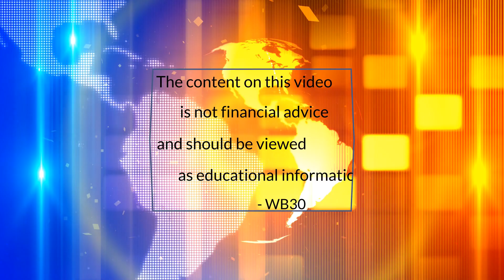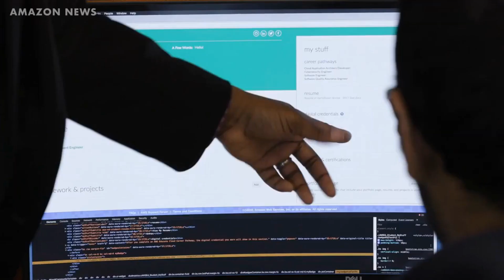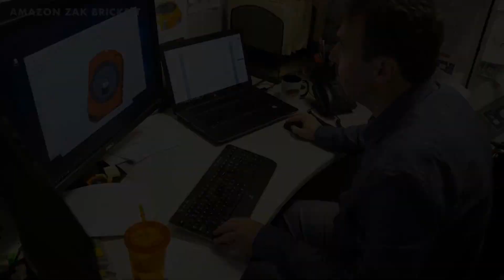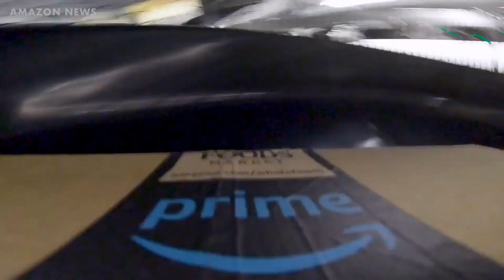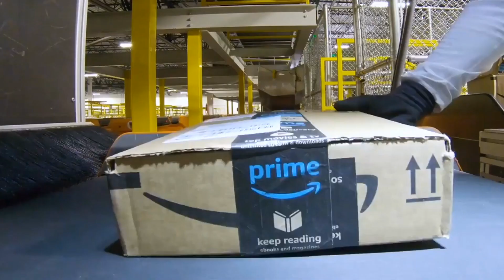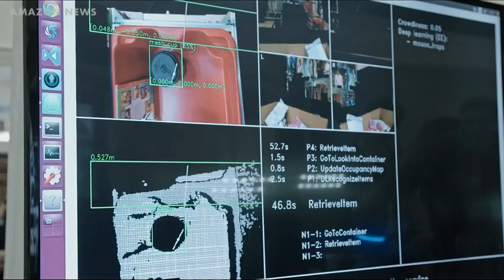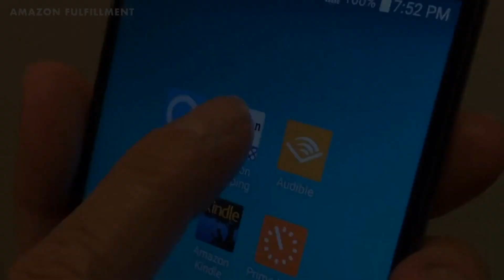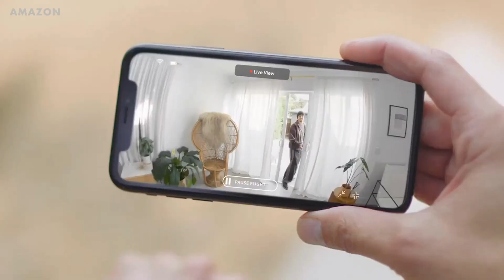Will Robots and Artificial Intelligence replace Human jobs by 2030?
This video is how robotics is slowly replacing human jobs. It is estimated that over 500+ million jobs worldwide will be replaced by 2030. That number will increase to over 1 billion jobs by 2050. World in 2030